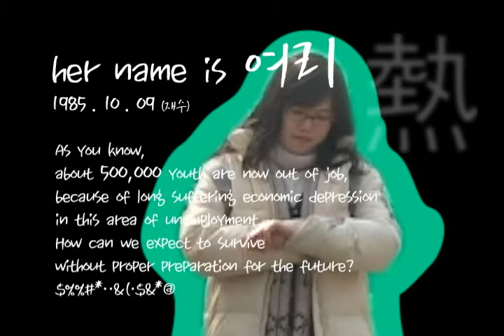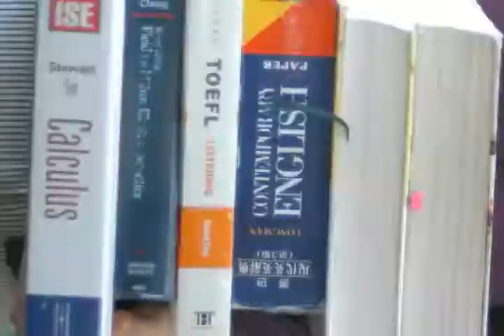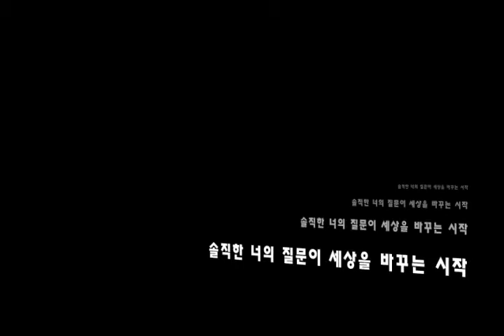2005 ivf홍보 03